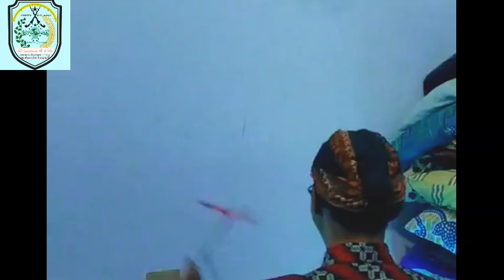Wayang Dakwah Widyàmardàwà ※ lakon kontemporer Hancurnya Ngalengka & Berdirinya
Ki Somà Jênar